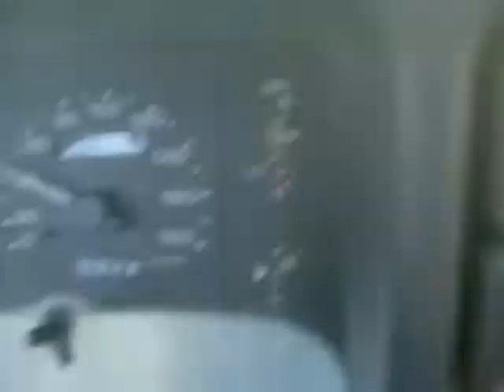photo nadine 448